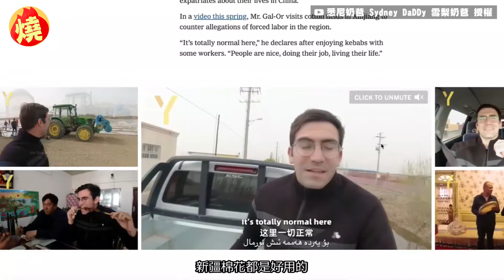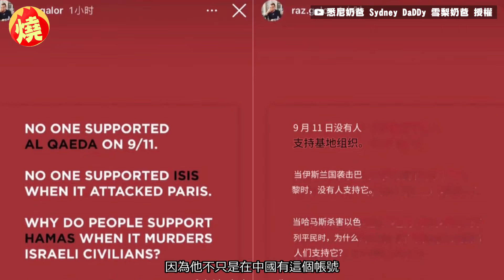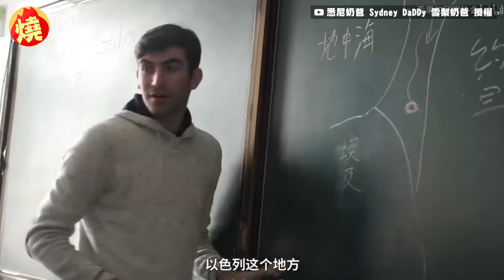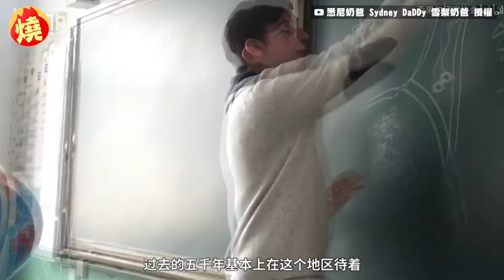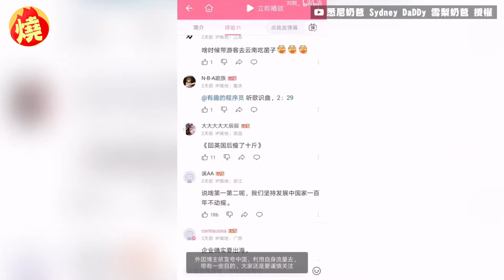排外行動再起？蘇州漢持刀襲日本母子「消息遭封殺」 他打抱不平：惡劣之人－全民話燒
本月初中國才發生外國人遇襲事件，豈料24日又驚傳另一起持刀襲擊事件，地點位在中國江蘇省蘇州的日本人學校，一對日本母子在等校車時，無預警遭一名中國籍男子砍傷，就連中國籍校車的隨車人員也受傷，引起外界關注，讓人不禁懷疑是否為「排外行動」，但中國各大媒體卻均未進行報導，相關消息被當局封殺了，對此，澳洲時評員「悉尼奶爸」，替這對日本母子打抱不平，直呼中國真的是「太惡劣了」。